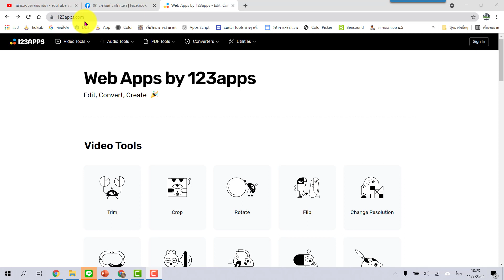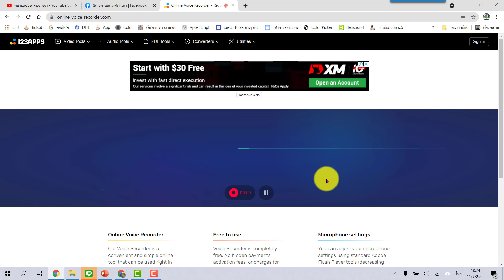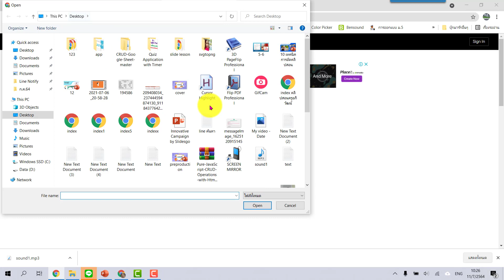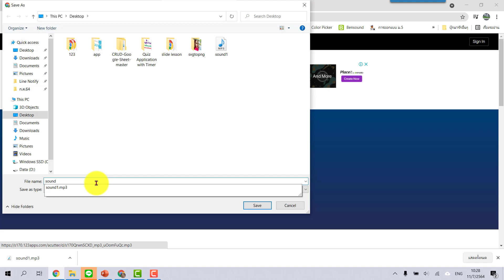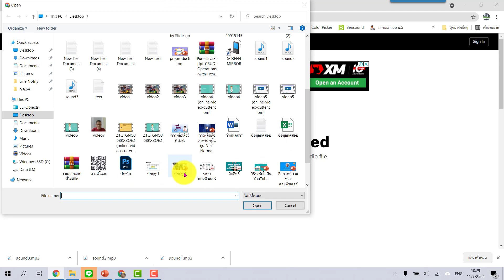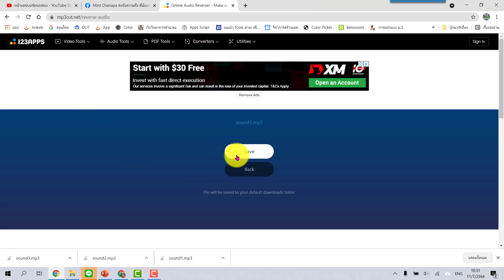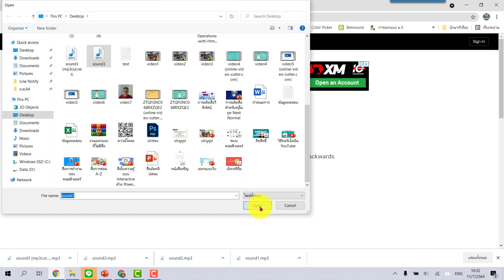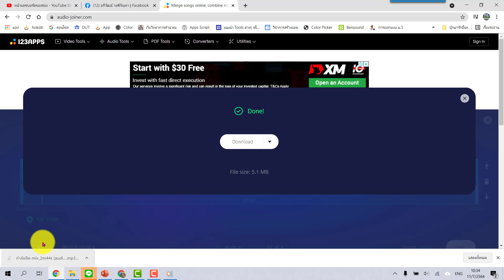ep7 การใช้เครื่องมือออนไลน์ในการจัดการเสียงด้วย 123apps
ชื่อบัญชี นายอภิวัฒน์ วงศ์กัณหา
หรือพร้อมเพย์ 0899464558
😍เพื่อให้ผมมีกำลังใจในการทำคลิปดี ๆ ออกมาเรื่อย ๆ นะครับ